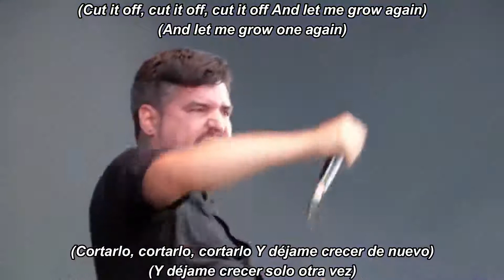Suicide Silence Disaster Valley subtitulado en español (Lyrics)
Suicide Silence Disaster Valley